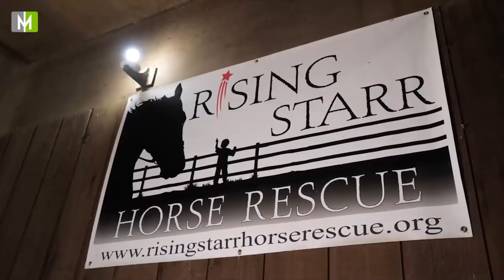LOVABLE "BASE-NARROW" WELSH PONY NEEDS HELP! 🐴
Adorable, tiny, and VOCAL - I got to work with Sebastian the Welsh Pony and work through his problems. This compact cutie needed to work on widening his stance, and we make some great progress together!

[Courtesy of Wikipedia] The Welsh Pony and Cob is a group of four closely-related horse breeds including both pony and cob types, which originated in Wales in the United Kingdom. Today, the modern Welsh Pony and Cob breeds are used for many equestrian competitive disciplines, including showing, jumping, and driving, as well as for pleasure riding, trekking and trail riding. The smaller types are popular children's ponies.

RISING STARR HORSE RESCUE saves, rehabilitates, retrains and rehomes abandoned, neglected or abused horses and educate about at-risk horses and the importance of protecting them.

By giving America's horses a second chance at life we give the community the chance to experience the love, patience and compassion horses have for humans.

When Kelly Stackpole decided to open her barn to teach noncompetitive horse lessons in 2005, her goal was to bring her passion and love for these incredible animals to others and guide them toward finding a similar love and connection to horses.  She did not expect, while looking for horses to fill her barn, to discover that young, sound and healthy horses as well as older horses were being disregarded and often sent off to slaughter.  As soon as she became aware that any of the animals beloved to her were not treated in a humane way, she found another mission, and Rising Starr Horse Rescue was born.

Rising Starr relies on a group of talented and specialized veterinarians, chiropractors, staff, and volunteers who work together to approach each horse’s rehabilitation. This team of dedicated individuals ensures that every horse becomes healthy, happy, and confident before moving on to its new home.

The leading organization, in my opinion, that has Veterinarians and Chiropractors that become Animal Chiropractors is the Animal Veterinary Chiropractic Association (AVCA)

If you want to come in for an appointment in NYC:
78 5th Ave
Floor 3

Edited by Origin Hope